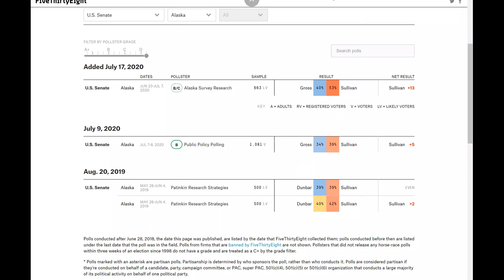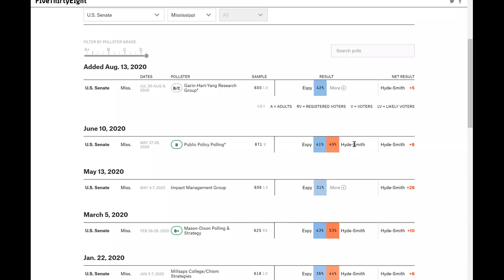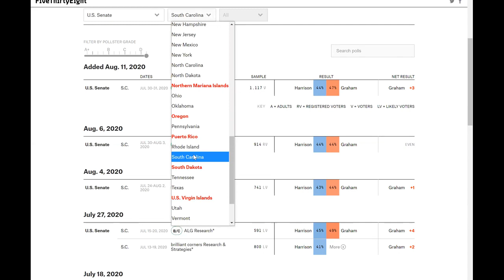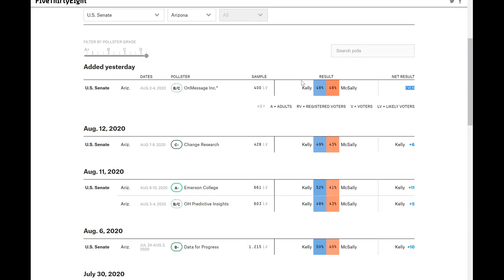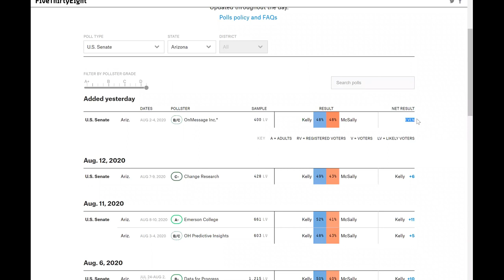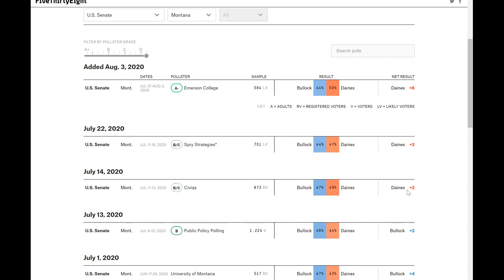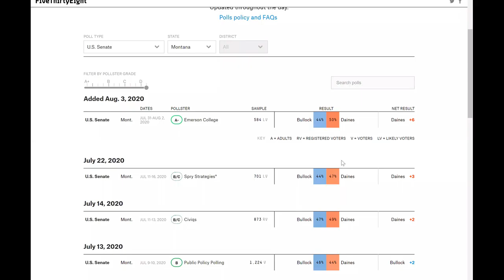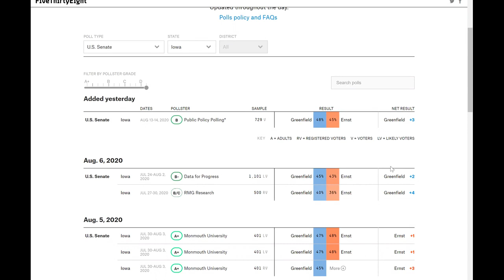2020 Senate Election Predictions (8/19/2020)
In this video, we make our predictions for the 2020 Senate Election! :)